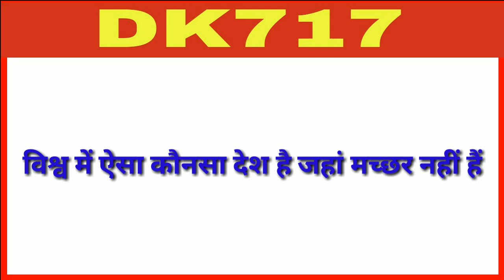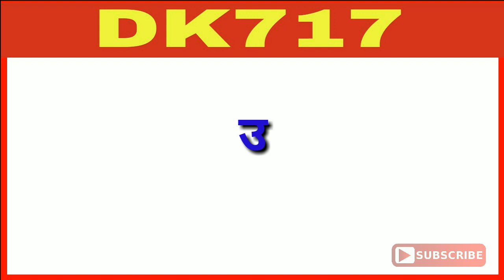GK के 10 सवाल,इन सवालों का जवाब दो तो जाने|Hindi Gk|GK Question|Hindi Paheliyan